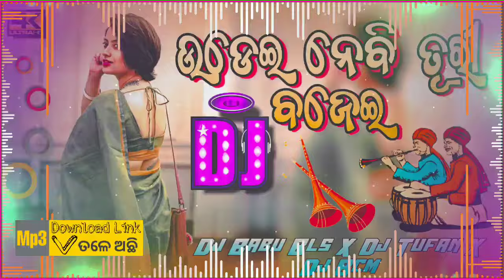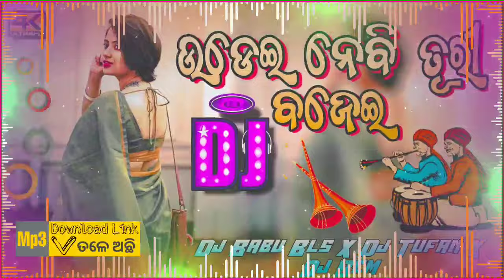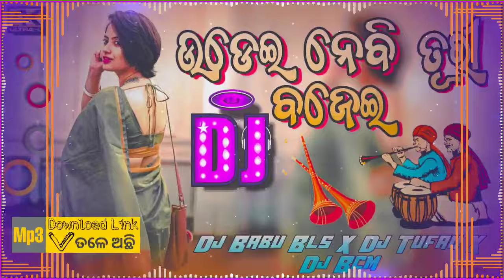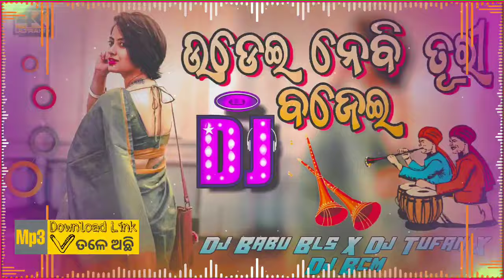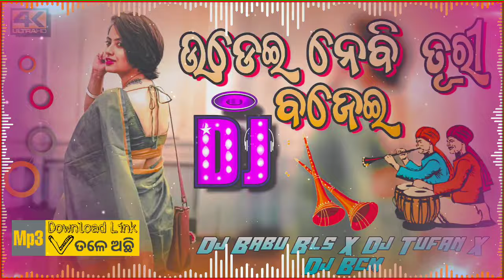Udei Nebi Turi Bajei Odia Song Dj | Dj Babu Bls X Dj Tufan X Dj Bcm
‌Remix By :- Dj Babu Bls
‌Original Video Link :-
‌Original Credit By :-
‌Lyrics:-
‌NOTE :- ଏହି ଗୀତଟି ଏକ ORIGINAL CONTENT ନୁହେଁ, କେବଳ ଆପଣମାନଙ୍କ ENTERTAINMENT ପାଇଁ Dj Remix କରିକି Video Upload କରାଯାଇଛି। ଆମେ ଆପଣଙ୍କ ଭିଡ଼ିଓ ୨୪ ଘଣ୍ଟା ମଧ୍ୟରେ DELETE କରିଦେବୁ।
Thanks For Watch This Video :- Dj Babu Bls